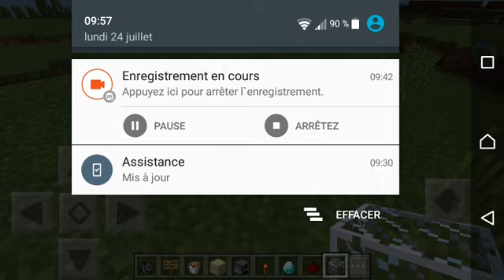Mes village et ma base millitaire et mon zoo (minecraft)